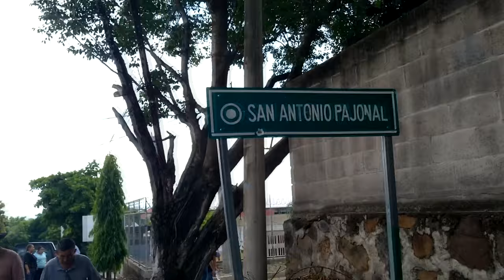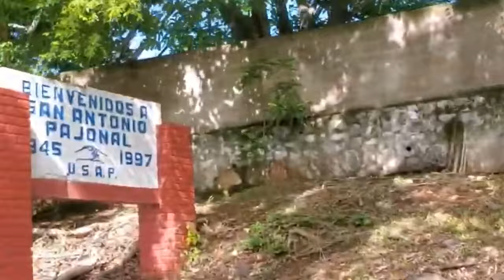Jorge Castro visita San Antonio Pajonal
El actual Diputado y candidato oficial para la alcaldía de Santa Ana Oeste, el Licenciado Jorge Castro realizó una visita a San Antonio Pajonal, en donde recorrió los principales cantones y caseríos para conocer de primera mano las necesidades y el sentir de los Pajonaleños.